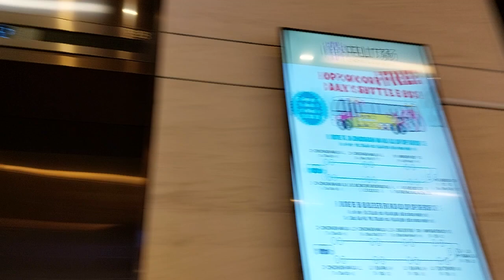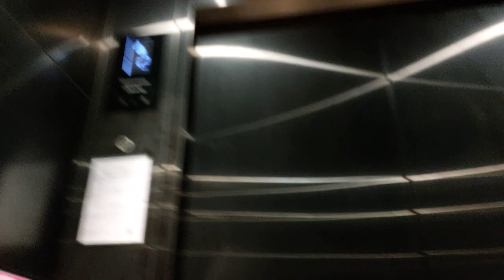2 KONE Elevators at Zhongshan Mall, Balestier, Singapore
2 KONE Elevators at Zhongshan Malle. It also have travellators in this mall. Nothing to say about these elevators.

Filming Device: Samsung Galaxy A52

Lift Brand: KONE
Usage of Lift: Passenger
Lift Capacity: 23 Persons / 1563 KG
Servicing Floors: B,1,2
Lift Rating: 7/10